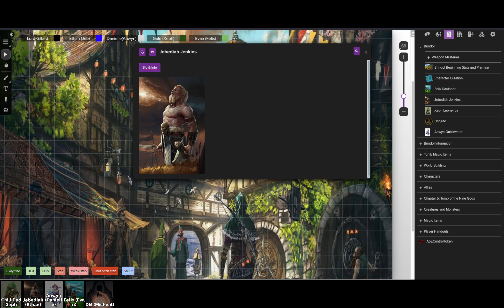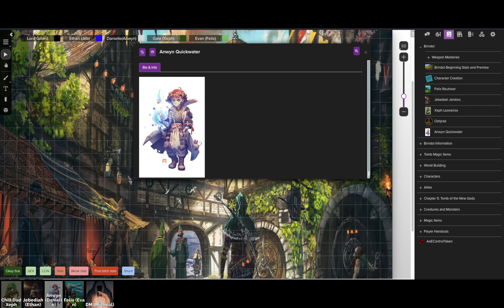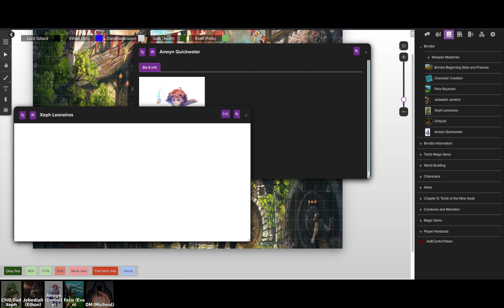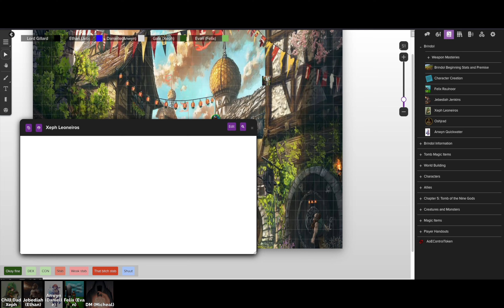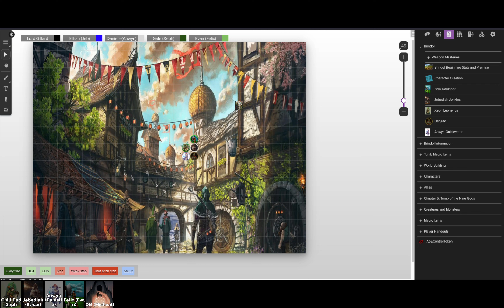Brindol #1: Mmmm Bacon